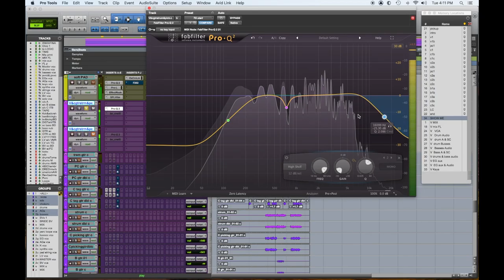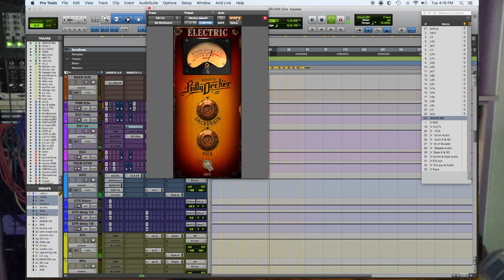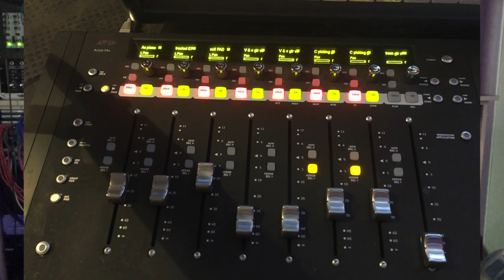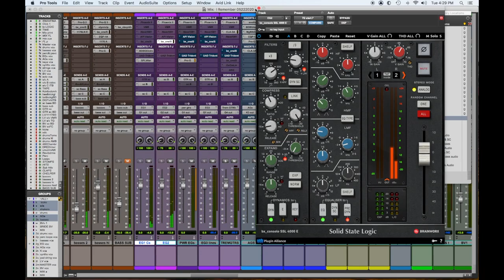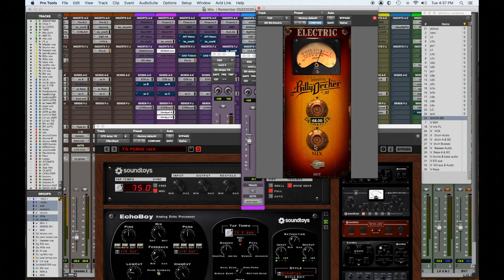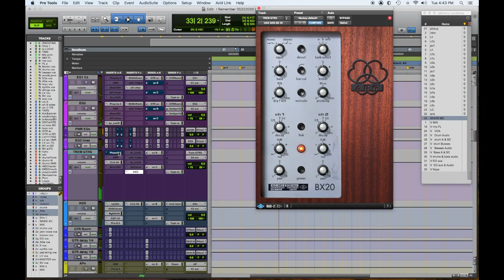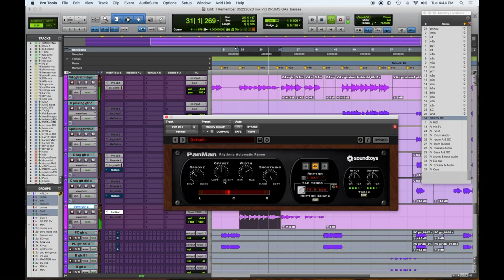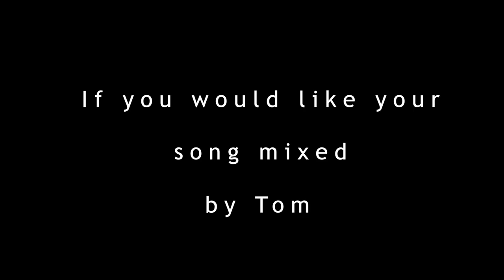Anatomy of a Mix #3 Complete Remix ! Part 7 Guitars 1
Anatomy of Mix #3 - Part 7  - Electric Guitars 1

The is our third song in a new series of videos. In #3 we are starting our mix from the beginning The song,  I Remember by Drive By Angels is a pop rock ballad featuring powerful lead vocals, acoustic and processed keyboards, loops, acoustic & electric  guitars, bass, drums & layered background vocals.

Part 7 focuses on the the first group of electric guitars and their interaction with the keyboards-  enjoy !